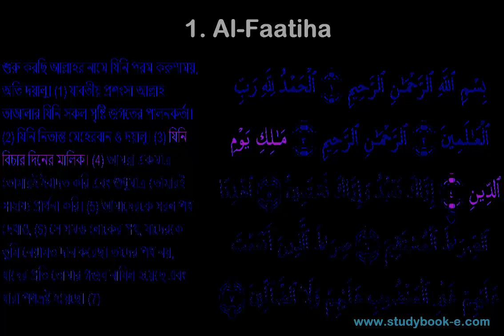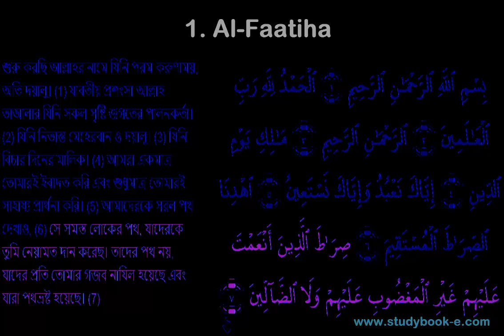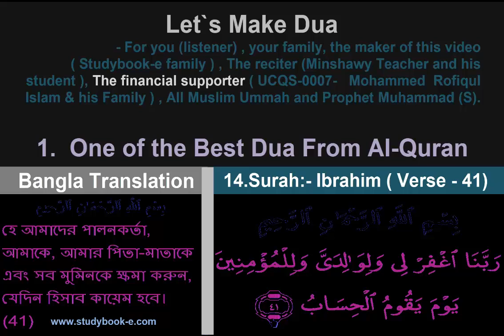Al-Faatiha with Bangla Translation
UCQS-0007- Mohammed RofiQUL iSLAM